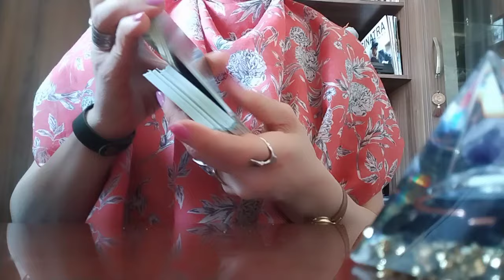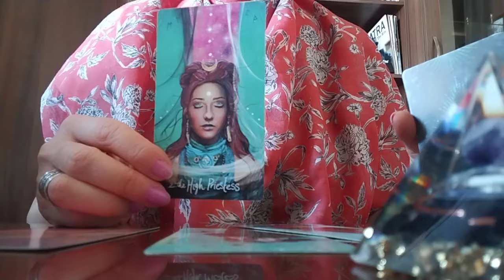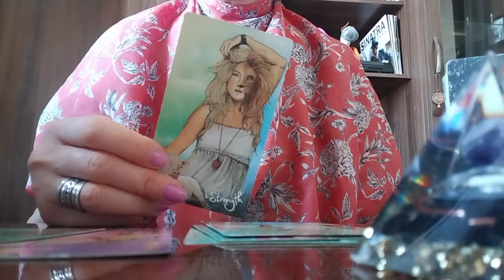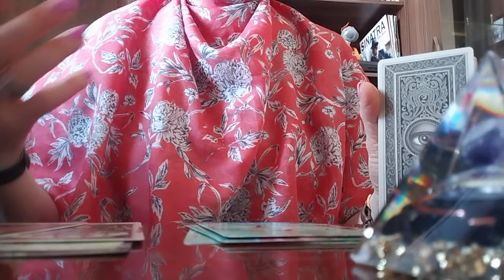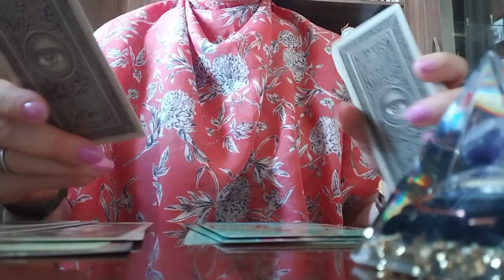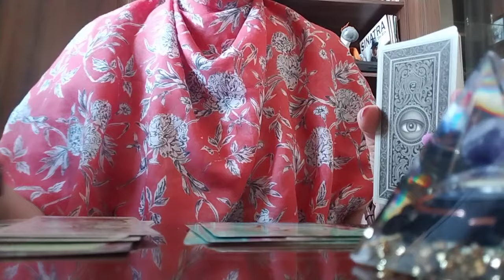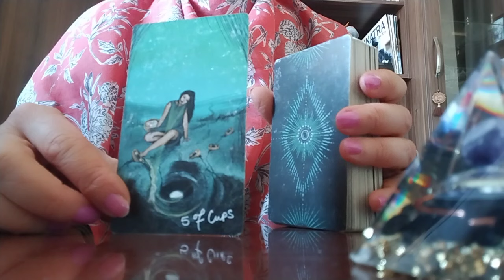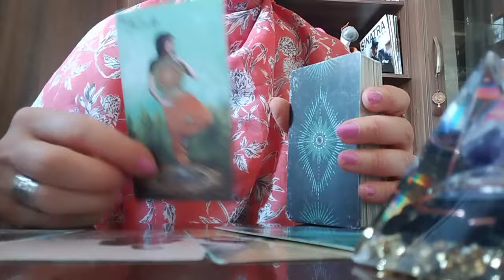🪅თქვენი ცხოვრება, თავგადასავალი, გზა დასაწყისიდან დღემდე და მომავალი!✨🃏🃏🃏🤔💃🥰